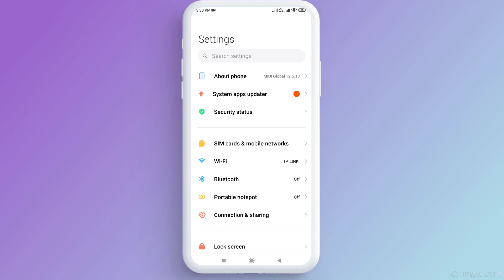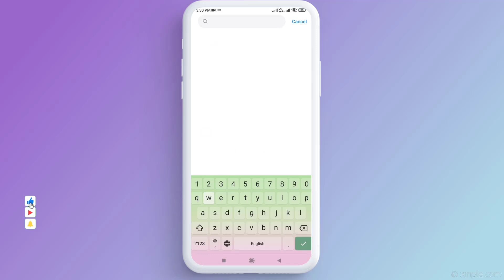How to Turn Off Checking for New Message Notification in WhatsApp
How to Turn Off Checking for New Message Notification Problem in WhatsApp on Android & iPhone

Best Recommendations
How to Turn Off Calculator | Calculator Tips & Tricks